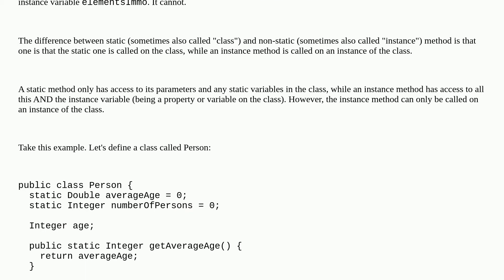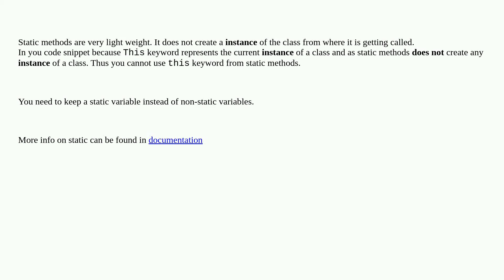Salesforce: This cannot be referenced in a static context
This cannot be referenced in a static context

A special thanks goes out to the awesome community

  lightning-web-components apex